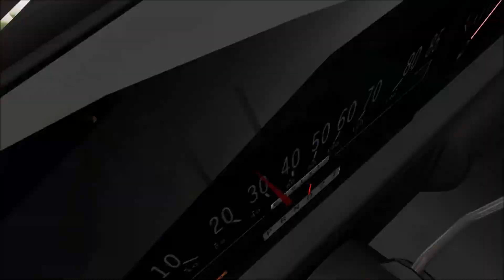DTD Proving Grounds Tournament - Bruckell LeGran x6(BeamNG.drive)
Welcome to the DTD Proving Grounds Tournament, where 6 cars battle for victory.
First up are qualifications - each round has 6 vehicles that are the same make and model or are very similar.
The winners of these go on to the semi-finals to earn a spot in the Grand finale.

Rules are quite simple: All cars are driven by AI in "random" mode with awareness turned off and "risk" set to 0.8. The starting order is determined by the acceleration of the contestants - faster vehicles start ahead of slower ones(I may have gotten that wrong a few times).
I will only interfere if the AI starts driving the wrong way.

I have had to butcher the map quite a bit unfortunately:
Removed the bridge due to a "No Material" issue,
Removed some decals from the track due to a "No Material" issue,
Changed the starting line texture due to a "No Material" issue,
Removed the Large Spinners due to AI being unable to navigate through them,
Changed one decalroad a bit to enable the AI to drive the track.

Recorded using a laptop with an Intel I7 7700HQ, NVIDIA GTX 1060 3GB, 8GB of DDR4 RAM and an old Xbox 360 wireless controller.